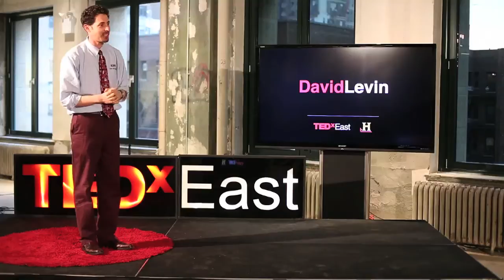Why 2 + 2 = 5 is the key for public education | David Levin | TEDxEast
This talk was given at a local TEDx event, produced independently of the TED Conferences. Let’s improve our public schools by asking ourselves are we maximizing the expectations we have for ourselves.

Dave Levin is a native of New York City, where in 1995 he co-founded the KIPP Academy in the South Bronx.  Dave currently leads the KIPP Foundation’s Teaching and Learning Lab and focuses on instructional innovation, leadership development, and teacher training.
After graduating from Yale University in 1992, Dave joined Teach for America and taught fifth grade. In 1994, Mike Feinberg and Dave co-founded the Knowledge is Power Program (KIPP) with 45 kids in Houston, TX. Today, KIPP serves over 50,000 kids in 141 schools in 20 states and the District of Columbia.
In 2007, Dave, along with Norman Atkins and Dacia Toll, co-founded the Relay Graduate School of Education, a master's program designed to prepare teachers with the best of both theory and practice.  In 2012, Dave, with Angela Duckworth from the University of Pennsylvania and Dominic Randolph, head of Riverdale Country School, launched the Character Lab to bridge scientific research on character skills and K-12 practice. Also in 2012, Dave partnered with Norman Atkins, David Saltzman, Evan Rudall, and Shalinee Sharma to launch Zearn – a digital learning non-profit dedicated to maximizing the joy and rigor of how and what kids learn on-line.
Some of the recognition Mike and Dave have received include an honorary degree from Yale University as well as the Presidential Citizen's Medal, our nation's second highest presidential award for a private citizen.
Dave is active in the leadership of the KIPP Foundation, KIPP NYC, the Character Lab, Relay Graduate School of Education, and Zearn.